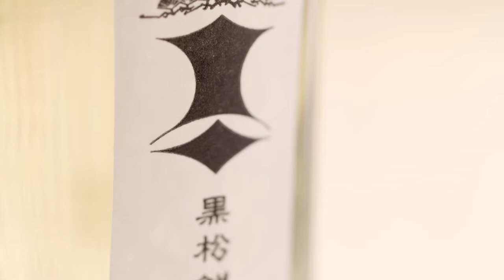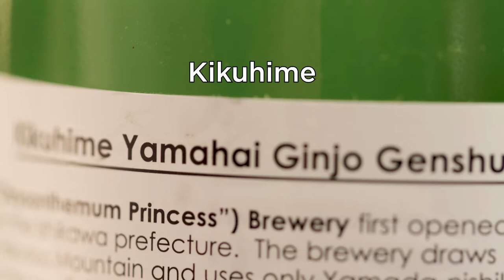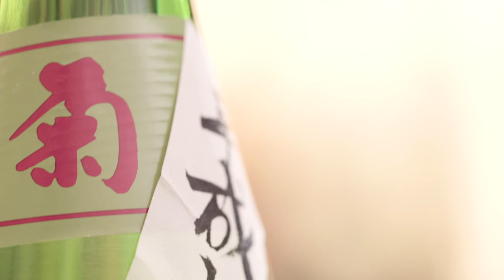Sake 101: Service, Storage, & Aging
The drinking culture in Japan provides with an abundance of guidance on how we can heighten our sake experience by using the correct glassware, tune into our pouring etiquette, and consider to age our sake. In the video below, we dive into when and how sake is best enjoyed.